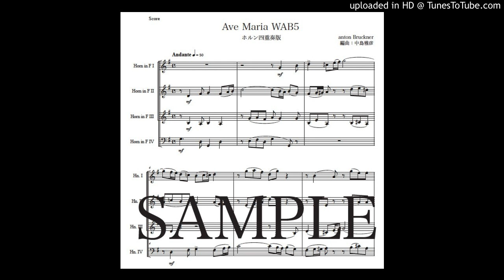ブルックナー「アヴェ・マリア WAB5」ホルン四重奏版（編曲：中島雅彦）